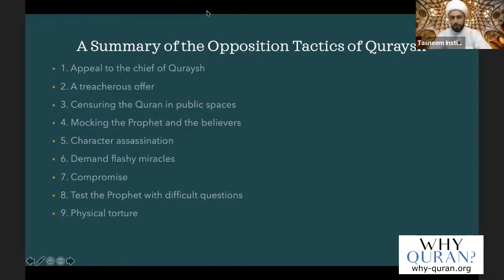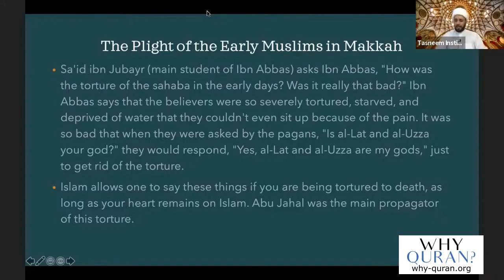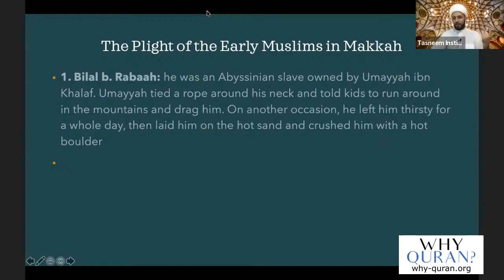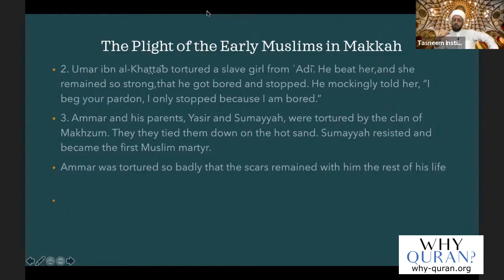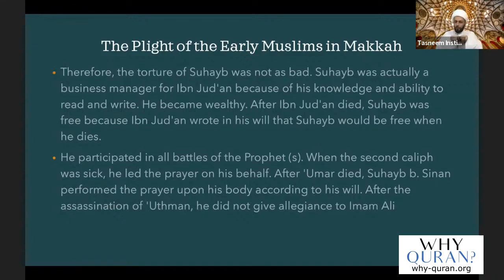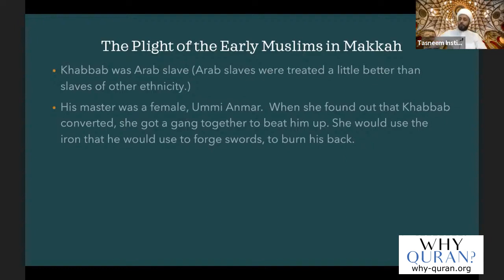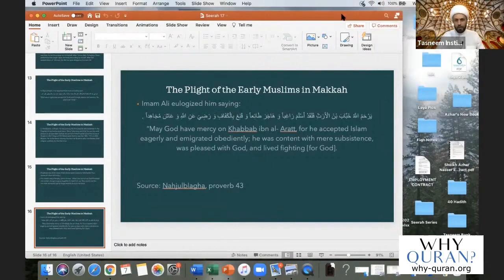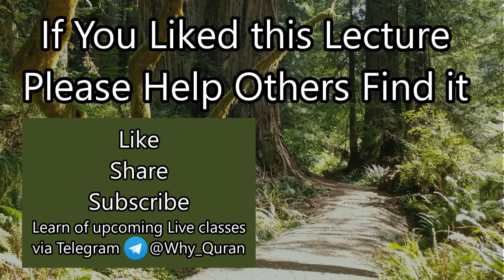[17] More Opposition Tactics | Life Of Prophet Muhammad | Sheikh Azhar Nasser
Additional tactics the Quraysh used to attack Prophet Muhammad and his message, given by Sheikh Azhar Nasser